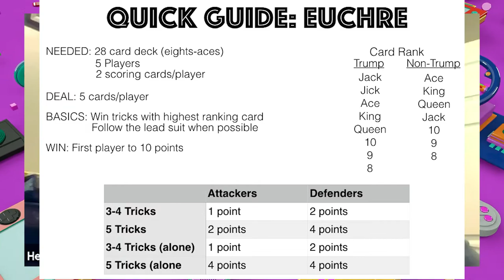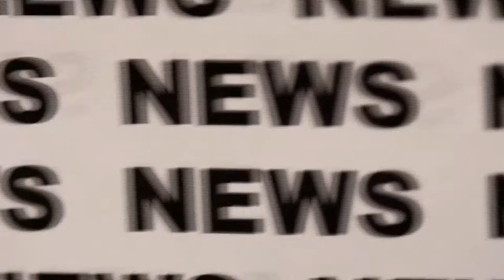Controllers Up! Cards Down! The All-Star Gaming Podcast: Episode 1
Controllers Up! Cards Down! The All-Star Gaming Podcast is a monthly show hosted by Heather, Tim, and Scott with a rotating guest or guests each episode. We will be discussing any and all forms of gaming whether it be video games, board games, card games, pen and pencil, and anything in-between. We are a three act podcast where we will discuss gaming news and releases, talk about an episode of the popular Canadian TV show Video and Arcade Top 10, and a review section where we will be talking about what we have been playing and give our thoughts on it.